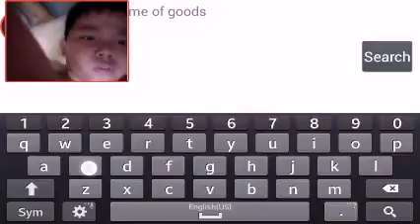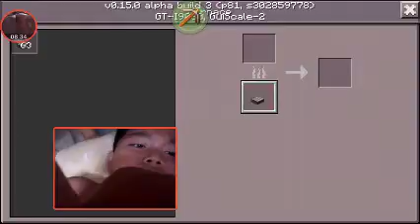Minecraft pe //quiz v2//gameplay map ep 1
Map creator:Eejunkhang
He make this map allby his self!